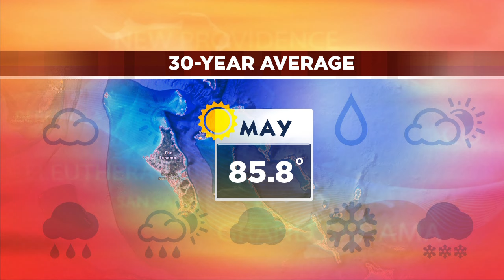ROLLINS “TROUBLED” BY FNM CONVENTION COSTS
OUR NEWS JULY 19TH NEWSCAST